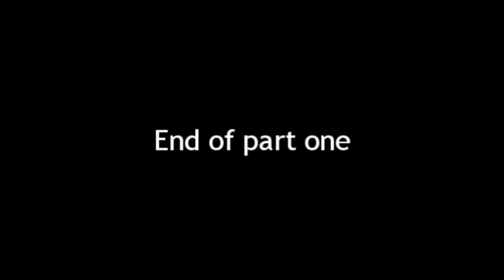An Interview With Wilbur Smith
Bestselling author Wilbur Smith talks to Giles Foden about his life in writing.